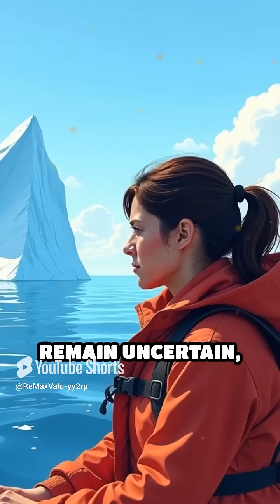The Impact of Iceberg A23a on South Georgia's Wildlife 🌊🐧facts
The Impact of Iceberg A23a on South Georgia's Wildlife 🌊🐧
Ever wondered how a massive iceberg can affect wildlife and ecosystems? 🌍 Join us as we explore the journey of Iceberg A23a, a colossal ice mass drifting towards South Georgia, and uncover its potential impact on the island's thriving penguin and seal populations.

In this video, we will discuss:
- **The Origins of A23a**: Learn how this iceberg, approximately double the size of London, calved from the Antarctic shelf in 1986 and began its slow, northward journey.
- **The Importance of South Georgia**: Discover why this island is crucial for breeding and feeding for various wildlife, including penguins and seals.
- **Potential Risks**: Understand how the iceberg’s landfall could block access to essential feeding grounds, jeopardizing vital habitats and food resources for these animals.

📅 **Timestamps:**
0:00 Introduction
1:45 The Journey of Iceberg A23a
3:30 Why South Georgia is Vital for Wildlife
5:15 The Threats Posed by the Iceberg